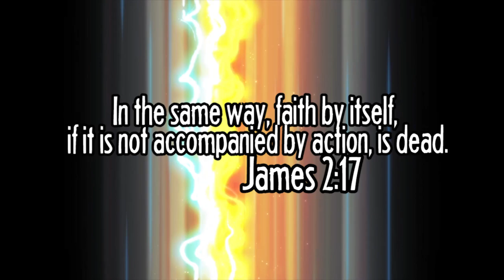MOONPOOL BLUEPRINTS LOCATED | Subnautica Gameplay Part 14 [Underwater Survival Game]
In this episode of Subnautica, I finally found the Moonpool Fragments in the Grand Reef.

Background Light
Main Lighting
Main Camera
Main Lens
Vlog Lens
Small Camera

Cave systems wind below the sea bed, from dark claustrophobic passages to caverns lit by bio-luminescent life. Explore the world below the ocean floor, but watch your oxygen levels, and take care to avoid the threats lurking in the darkness.

HERE ARE THE PLACES WE CAN BE FRIENDS:
Snapchat! YuBplays